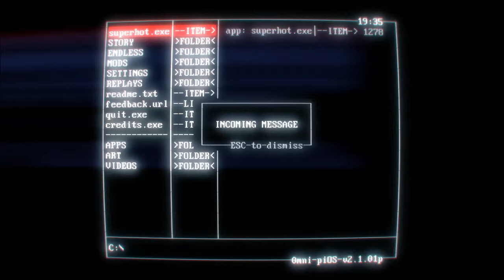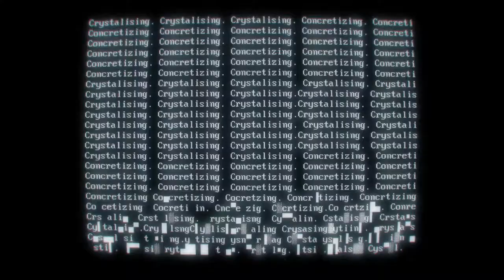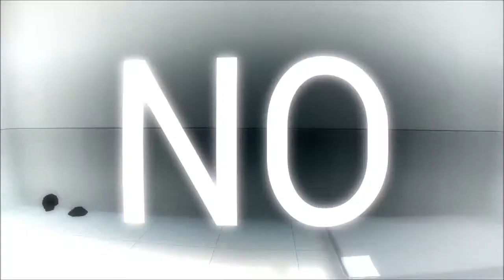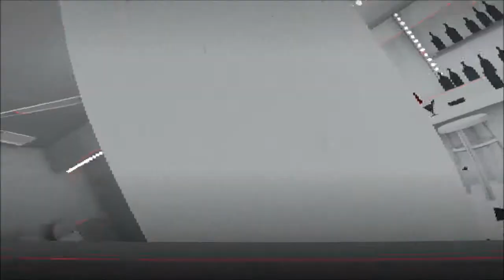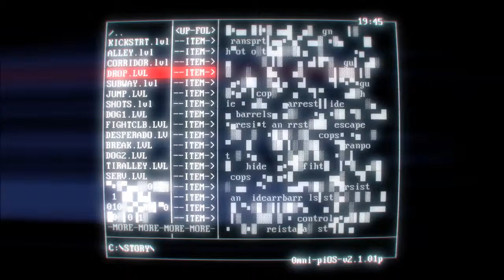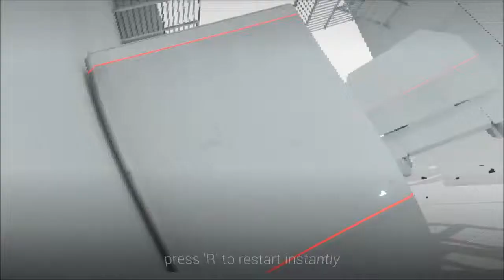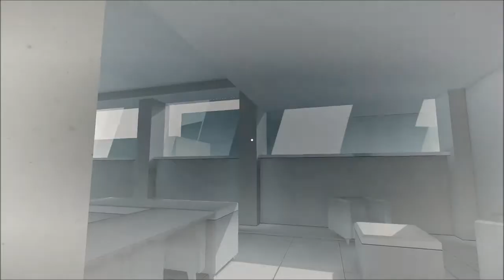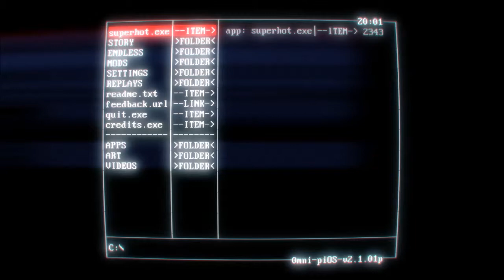Early Access - SuperHot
SuperHot is crazy first person, action, puzzle game thing, and it's pretty awesome!